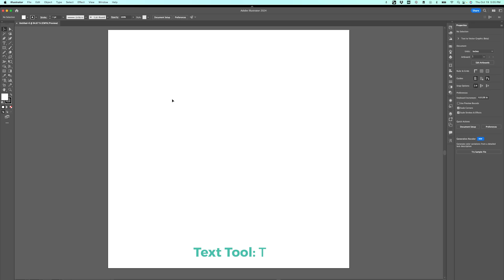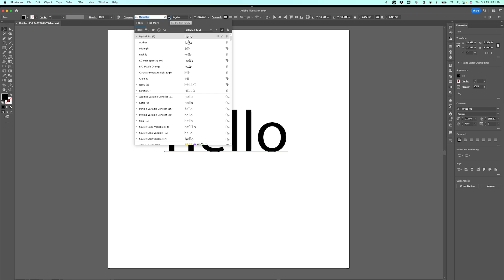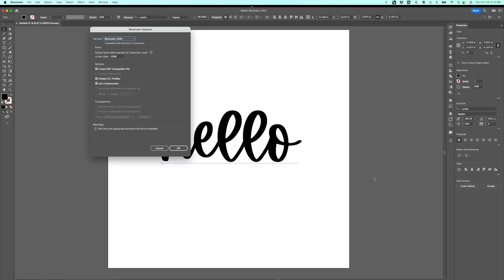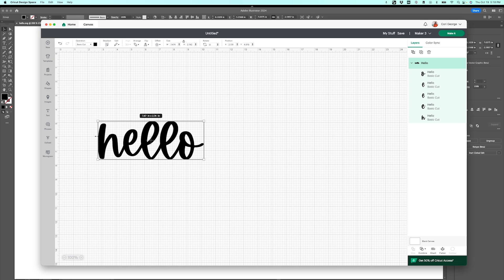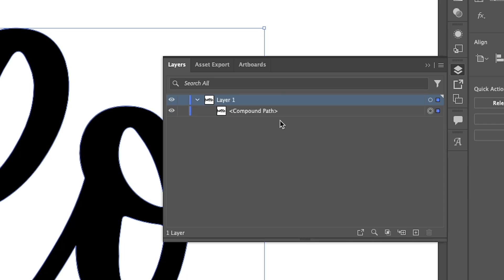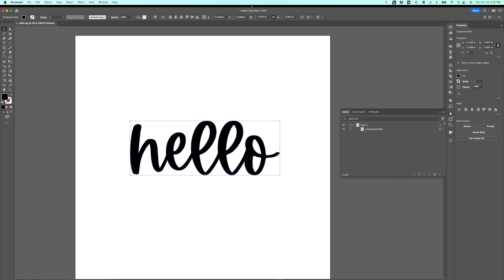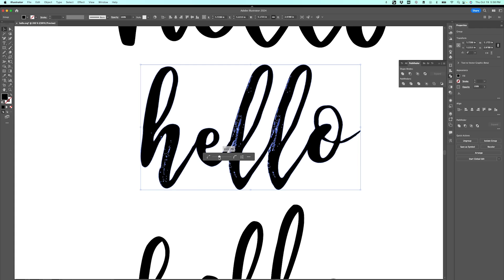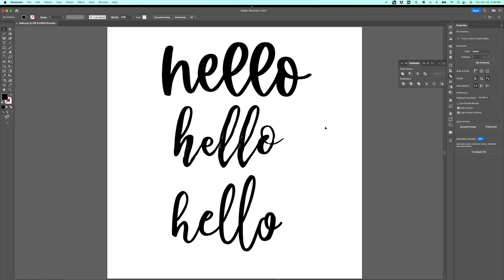How to Make an SVG from a Font in Adobe Illustrator for Beginners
Fonts are one of the easiest ways to make SVG files for your Cricut, Silhouette, or other electronic cutting machine! In this video, you'll learn to make an SVG from a font, which fonts work well (and which ones don't!), and how to prepare your files so they cut on a cutting machine.

0:00 Intro
0:37 Using the text tool
1:21 Resizing text
2:16 Changing fonts
3:10 Saving as an .ai file
4:24 Saving as a .svg file
5:02 Outlining fonts
6:55 Uniting text
7:40 Making a compound path
9:21 Checking for problems
11:35 Saving changes
12:06 Good fonts for cutting
14:25 Using simplify
16:11 Wrap up